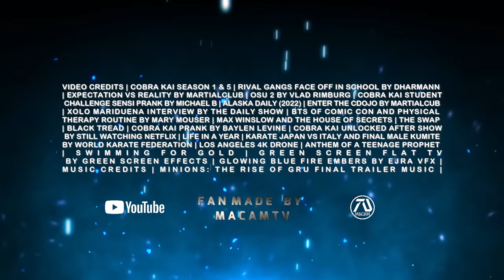Cobra Kai Final Season "Sekai Taikai" Trailer (2024) Jaden Smith, Hillary Swank, Ralph Macchio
As Daniel LaRusso and Johnny Lawrence get's ready for Sekai Taikai tournament, Cobra Kai gets a new owner Mike Barnes.

Special thanks to Sean Kanan a.k.a Mike Barnes for doing the intro for the trailer!

As of the making of this video, no official Cobra Kai Season 6 coming soon, this trailer is pure concept I made as a fan of the franchise.

Editing Details:

Cobra Kai became one of the top franchise not only of all time but also in the channel. One main part of the concept was bringing back Mike Barnes character which actual came true for Season 5. Even getting indorsed by the actor himself Sean Kanan was an icing on the cake. I was thrilled to share my concept for Season 6 because it only gets better. One name going around to return was Jaden Smith from Karate Kid reboot. So I made the fans dream by including him here as well Julie Pearce which we still yet to see.

After Season 5 the one thing everyone is talking about is the Sekai Taikai international tournament which is the biggest stage in the world. Fortunately the previews versions (season 5 dream trailers) happen to still be qualified for season 6 dream trailer because the concept still stands and even had a scene to look like Sekai Taikai. The clip is from WORLD KARATE FEDERATION which I edited in TV with the Sekai Taikai logo I made while Johnny and Daniel watches it (clip from Netflix interview).

Another big question after Season 5 was who will be the new owner of Cobra Kai since Silver is out of the picture. So for Season 6 dream trailer I made Mike Barnes be the one to take the lead since he was a former best student of the dojo and then Jaden Smith be his number one student. I made custom breaking news to make this plot happen. Like last time we get BAYLEN LEVINE Cobra Kai prank clips this time in motorcycle which I connected with clip of Jayden Smith. "Pick a side" line from Johnny was perfect to connect the scene of Julie Pearce saying "I can see that" making the scene about her deciding which dojo to join.

VIDEO CREDITS | COBRA KAI SEASON 1 & 5 | RIVAL GANGS FACE OFF IN SCHOOL BY DHARMANN | EXPECTATION VS REALITY BY MARTIALCLUB | OSU 2 BY VLAD RIMBURG | COBRA KAI STUDENT CHALLENGE SENSI PRANK BY MICHAEL B | ALASKA DAILY (2022) | ENTER THE CDOJO BY MARTIALCUB | XOLO MARIDUENA INTERVIEW BY THE DAILY SHOW | BTS OF COMIC CON AND PHYSICAL THERAPY ROUTINE BY MARY MOUSER | MAX WINSLOW AND THE HOUSE OF SECRETS | THE SWAP | BLACK TREAD | COBRA KAI PRANK BY BAYLEN LEVINE | COBRA KAI UNLOCKED AFTER SHOW BY STILL WATCHING NETFLIX | LIFE IN A YEAR | KARATE JAPAN VS ITALY AND FINAL MALE KUMITE BY WORLD KARATE FEDERATION | LOS ANGELES 4K DRONE | ANTHEM OF A TEENAGE PROPHET | SWIMMING FOR GOLD | GREEN SCREEN FLAT TV BY GREEN SCREEN EFFECTS | GLOWING BLUE FIRE EMBERS BY EJRA VFX |
MUSIC CREDITS | MINIONS: THE RISE OF GRU FINAL TRAILER MUSIC |